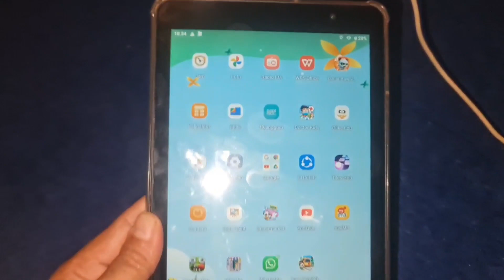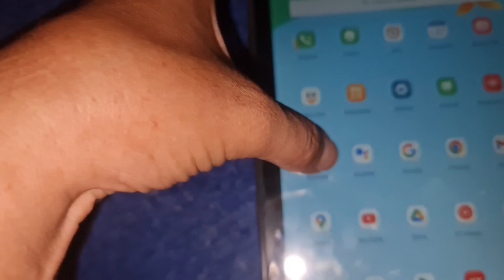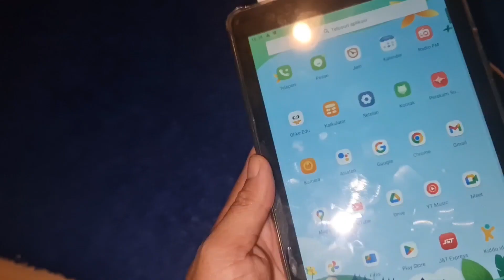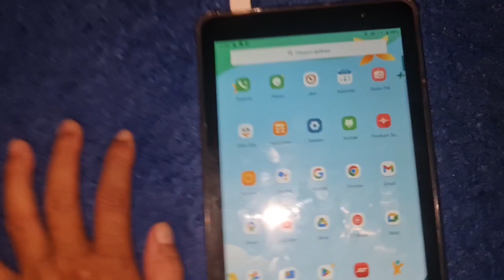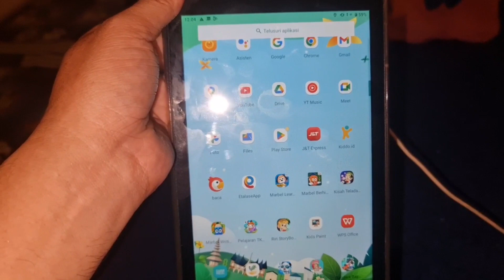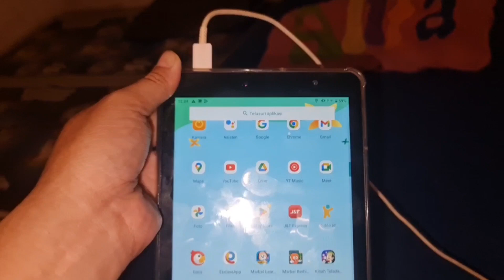REVIEW TABLET OLIKE EDU TAB E1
UNBOXING TABLET OLIKE EDU TAB E1

SPESIFIKASI
UMUM
SIM Card Single SIM
eSIM Tidak
BODY
Ketahanan -
Fitur Lainnya Aluminium (penutup belakang)
LAYAR
Jenis IPS LCD
Ukuran 8 inci
Refresh Rate 60 Hz
Resolusi 1280 x 800 piksel
Rasio 16:10
Kerapatan 188 ppi
Proteksi -
Fitur Lainnya Eye Protection
HARDWARE
Chipset UNISOC SC9863
MEMORI
Memori Eksternal Ada (Slot Khusus)
KAMERA UTAMA
Jumlah Kamera 1
Konfigurasi
8 MP (wide),
Fitur
KAMERA DEPAN
Jumlah Kamera 1
Konfigurasi
5 MP (wide),
Fitur
KONEKTIVITAS
WLan Didukung
Bluetooth Didukung
Infrared Tidak Ada
NFC Tidak Ada
GPS Didukung
USB microUSB 2.0
BATERAI
Jenis Li-Po
Kapasitas 4000 mAh
Fitur ["Charging 5W"]
FITUR
OS (Saat Rilis) Android 10, Olike OS 1
Sensor ["Accelerometer","Proximity"]
Jack 3.5mm Ada
Warna Black, Silver
Fitur Lainnya Parenting Control, Time Management, Locating, Live Screen View, Daily Schedule, Install and Block

Untuk pemesanan silahkan inbox wa 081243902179

SYAHRUDDIN IBNU ARABI CHANEL